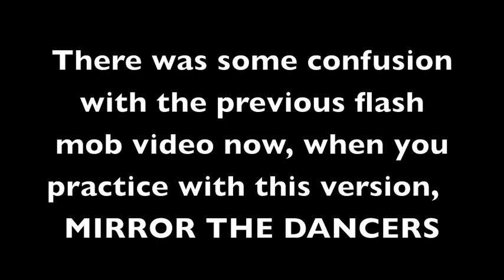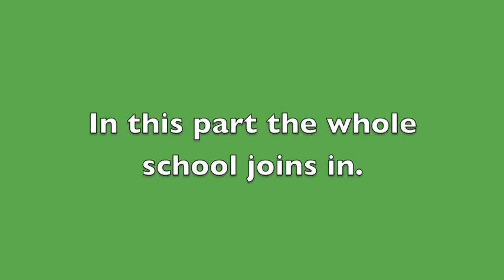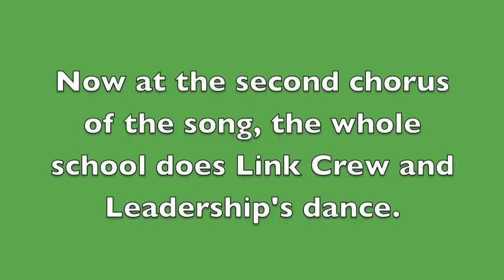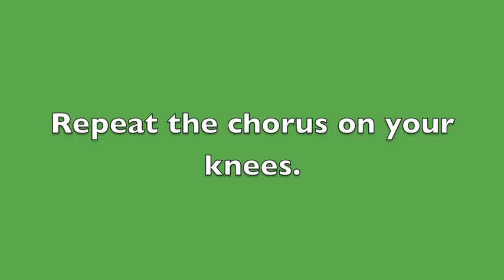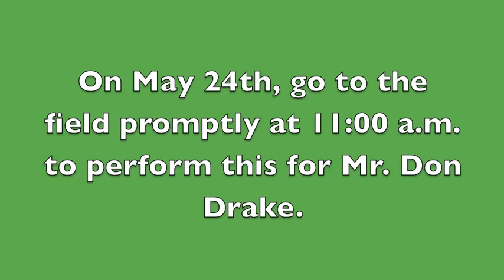Drake High Flash Mob (Mirror Image)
Get excited!
Although this dance may seem difficult, there is a lot of repetition and with some practice you all will look great

DON DRAKE CAN'T FIND OUT (Its a surprise)